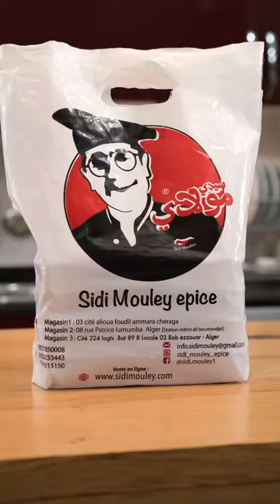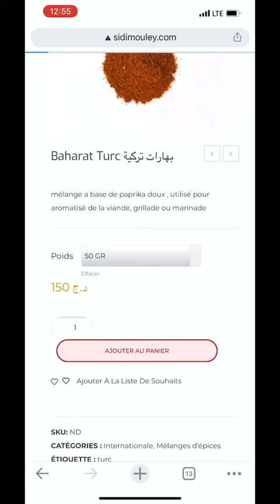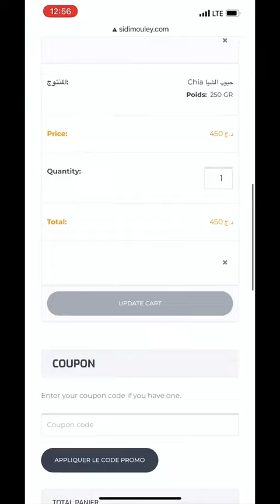وصفات العيد الأضحى مع هشام للطبخ بوزلوف حار كيما يحب الخاطر ⁦♥️⁩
المقادير
زليف مشوط و مغلي و منزوع العظام
بصلة كبيرة
حبة طماطم كبيرة
حبة قرعة
حمص
اربع سنات ثوم
ملح
توابل بوزلوف او راس الحانوت